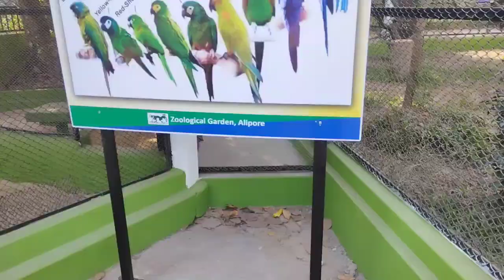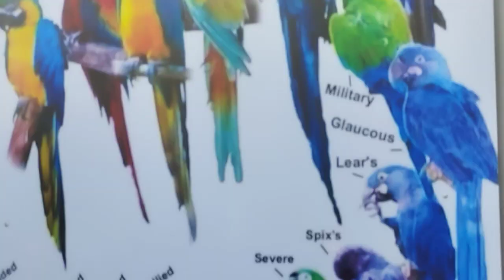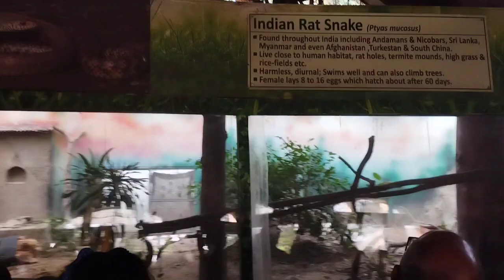আলিপুর চিড়িয়াখানাতে যা যা দেখলাম তা সব এই ভিডিও এর মধ্যে আছে। দয়া করে ভিডিওটা পুরোটা দেখবেন 🙏